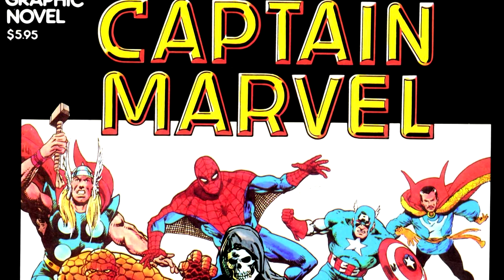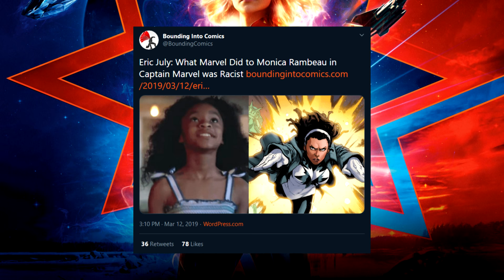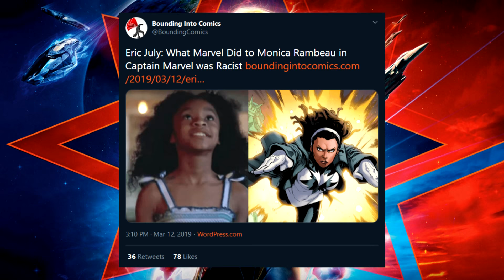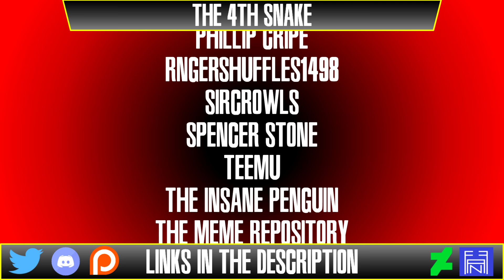How Ant-Man and Captain Marvel Approach Legacy | Adaptive Difficulty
Script -